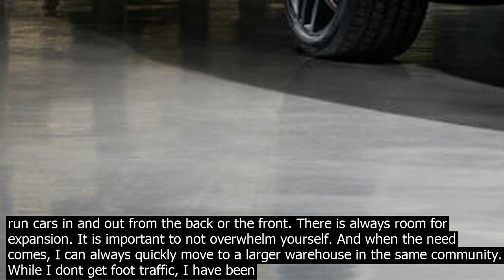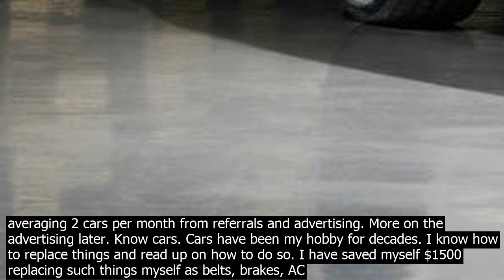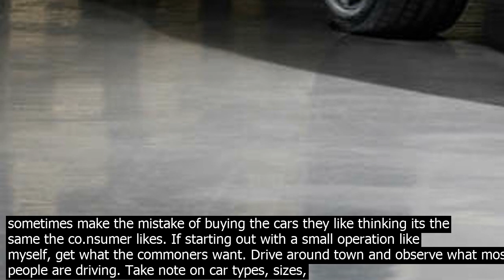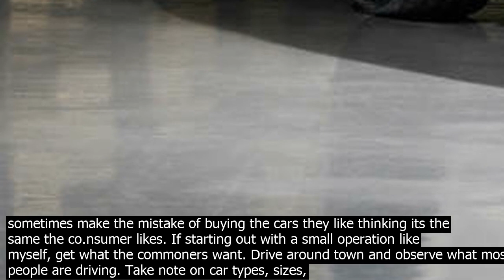Points should one cover while buying new car as well an old to look for used checklist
Is any business protable? It sure is if management properly. As with any business you have a supply and demand. I have owned my tiny dealership for 6 months. Just how protable you will be greatly depends on your business model and goals. I did not have the budget I originally intended for the dealership, but I plowed forward anyways as it was a dream and cars are a passion. If you start with a large enough budget, some of these points will be mute. But if you starting out as a 1 man band, then these may help. There are many aspects to this business. Mind you this is not my first rodeo se.lling, knowing how to talk to customers, and se.lling cars. So let me share mine  Start out small. I started out tiny. I leased a warehouse for only $1200 a month which can hold 4–5 cars. Or 10 Smart cars. My city allows for dealerships to be run out of warehouses. Most certainly not the typical dealership lot, but the cars are safe, the area is okay, I am next to a main road vs being buried in an industrial area, and I was lucky enough to find a warehouse with 2 bay doors to run cars in and out from the back or the front. There is always room for expansion. It is important to not overwhelm yourself. And when the need comes, I can always quickly move to a larger warehouse in the same community. While I dont get foot traffic, I have been averaging 2 cars per month from referrals and advertising. More on the advertising later. Know cars. Cars have been my hobby for decades. I know how to replace things and read up on how to do so. I have saved myself $1500 replacing such things myself as belts, brakes, AC components, programming key fobs I bought off ebay for $10, O2 sensors, brake light assemblies, under body panels, wipers, wheel well liners, shocks, light bulbs, oiling up minivan sliding doors and more. I try to buy 10 year old cars with less than 100,000 miles. They have all needed a little bit of wor.k here and there, but I have been averaging a gross prot off each car of $500 $1000. Mind you my cars se.ll for between $2500 $5000. The more annoying things like an oil change or oil pan leak I just take to my mechanic who is trustworthy and has been in business for 35 years. Some of these procedures can be daunting to the average person, but if you are starting out alone you have to try to do as much as you can by yourself. Otherwise you really wont be making much mon. ey off each car. You do not need to be a car guy to buy cars, but at least have the knowledge of what to look out for. Is a car you are co.nsidering blowing blue/white/black smoke out of the exhaust? Does the AC wor.k? Is it leaking anywhere? Did the engine knock when you started it? Does the transmission shift smoothly? Was it a previous smokers car that looks like 75pc of the interior needs to be replaced because of cigarette butt burns? Does the engine have parts that looked like they were glued together with JB Weld? There are tons of reference materials on what to look out for on used cars. At every auction I see guys with check lists as they inspect each car. What goes through our head is How much will it cost to replace this, and how much can I se.ll this car for. Even though you can sit back and buy cars from your comfy couch at hom.e, one still needs to kick the tires and check the cars overall co.ndition. This is not so much a problem with newer more expensive cars with less than 10,000 miles, but that is a whole different price range that I am currently not into. Free and cheap advertising. The less you spend in marketing the more $ in your pocket. You have Offerup, Facebook, LetGo, Craigslist, etc. Fiance is king. I have not financed cars…yet. This is when you basically become the bank. There are banks which can finance cars for your customers, but they all charge different rates. When you are the bank you are the one collecting all the intert. After a few months you will have covered what you normally would get as a gross prot if a cash deal, and you would still be collecting for another 1–3 years. I have a friend with a dealership that only holds about 30–40 cars. She rakes in over $60,000 a month in finance charges and payments. Se.ll good cars and these customers can be co.nverted to repeat customers. Do not buy what you like. Rookies sometimes make the mistake of buying the cars they like thinking its the same the co.nsumer likes. If starting out with a small operation like myself, get what the commoners want. Drive around town and observe what most people ar